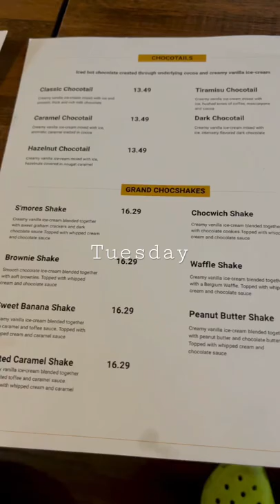Day In The Life With Me Mini Vlog | Shopping & Bowling